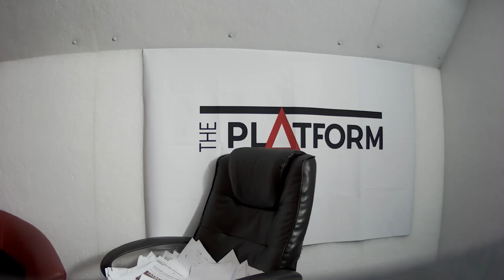Greg Martin on the Black Caps' collapse, Bledisloe Cup & AFL finals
With a little bit more venom in his voice after Thursday's cricket between Australia and New Zealand, Triple M breakfast radio host out of Brisbane Greg Martin chats to Martin Devlin as he does every Friday. The two chat about the Black Caps' collapse, AFL finals, the upcoming Bledisloe Cup match on a Thursday in Melbourne, and much more!

Sean Plunket: 7am - 9am
Michael Laws: 9am - 12pm
Leanne Malcolm: 12pm - 3pm
Martin Devlin: 3pm - 6pm